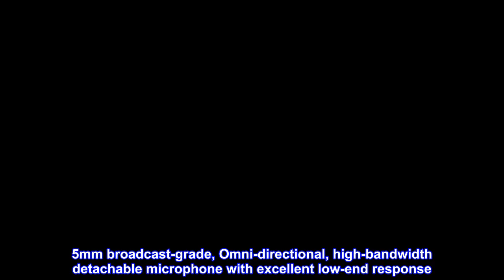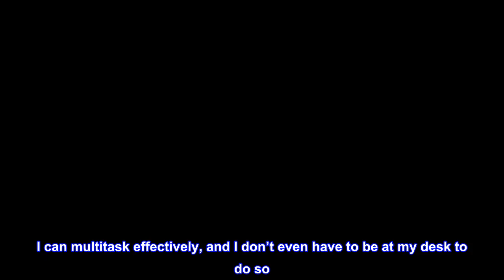Great product - Corsair Virtuoso RGB Wireless SE Gaming Headset - High-Fidelity 7.1 Surround Sound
Great product -  Corsair Virtuoso RGB Wireless SE Gaming Headset - High-Fidelity 7.1 Surround Sound with Broadcast

Experience uncompromising sound quality and immersive 7.1 surround sound with a matched pair of precisely tuned 50mm high-density neodymium speaker drivers, delivering a frequency range of 20hz-40, 000Hz – double that of typical gaming headsets.
Long-lasting Comfort to wear all day with Premium memory foam earpads that conform to the shape of your head and a lightweight pillow-soft headband.
Connect wirelessly for high-fidelity, ultra-low latency Audio and an exceptional 60ft signal range with hyper-fast Slipstream Corsair wireless technology.
Make yourself heard with exceptional dynamic range and vocal clarity, thanks to a 9. 5mm broadcast-grade, Omni-directional, high-bandwidth detachable microphone with excellent low-end response
Built with lightweight, machined aluminum throughout, from the headband to the ear cups, ensuring both maximum comfort and long-term durability.
Connect to virtually any device including PC, Xbox One, PS4, Nintendo Switch, and mobile with wired 3.5mm, USB, or SLIPSTREAM WIRELESS.
24bit/96KHz Audio delivers true high-fidelity sound via USB wired connection.
A custom, high-capacity lithium-ion battery and an accelerometer-based smart-sleep/wake function provide up to 20 hours of battery life for all-day, all-night gaming.
Micro-perforation RGB lighting on each ear cup allows for virtually unlimited color options and customization to match any style.
Outside Sound Cancellation is Supreme
I’ve used this for gaming, work, and everything in between. While maybe a tad expensive, it’s worth the money. I’m partially deaf in one ear and Corsair’s ICUE software allowed me to mess with the audio so my spatial awareness was spared when playing games that require it. Sound quality is incredible, and the adjustments capable to the mic and headband are superb. Very comfortable to wear for extended periods of time, and the wireless range works perfectly too. I can multitask effectively, and I don’t even have to be at my desk to do so. Great quality headset.